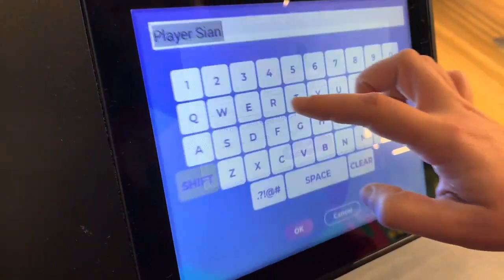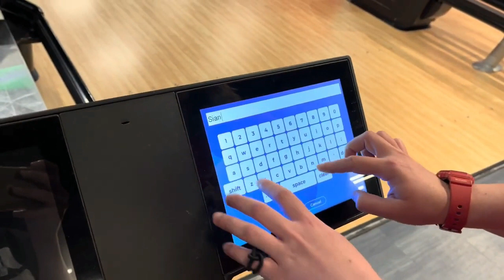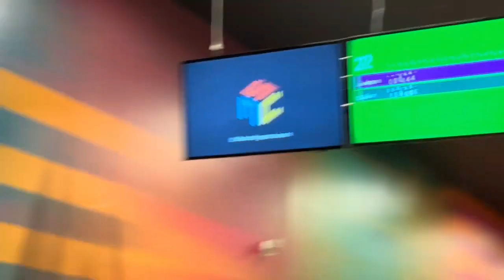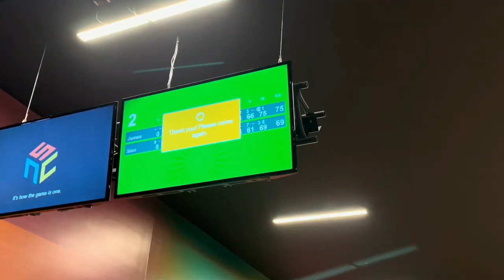Vlog: BEST FRIEND'S DAY! (Featuring SIAN)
At the end of the summer, my best friend Sian come to Halifax from Scotland for the final week of August and we spent a whole day together!

We started at the Playdium arcade in Dartmouth Crossing, as you'll see in the video, and afterwards, we went back to my place for some supper and binge watching some shows.

I always have an absolute ball when Sian and I spend time together and I hope that you enjoy our vlog!

Shoot date: Thursday, August 31, 2023